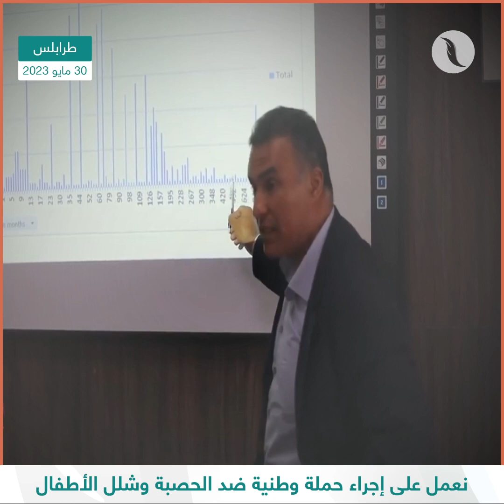حيدر السائح: مرض الحصبة متفش في البلاد ونعمل على إجراء حملة وطنية ضد الحصبة وشلل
شاهد | مدير عام المركز الوطني لمكافحة الأمراض حيدر السائح: مرض الحصبة متفش في البلاد ونعمل على إجراء حملة وطنية ضد الحصبة وشلل

ــــــــــــــــــــــــــــــــــــــــــــــــــــــــــــــــــــــــــ
ــــــــــــــــــــــــــــــــــــــــــــــــــــــــــــــــــــــــــ
يمكنكم تحميل تطبيقنا TANASUH TV على الهواتف الذكية: